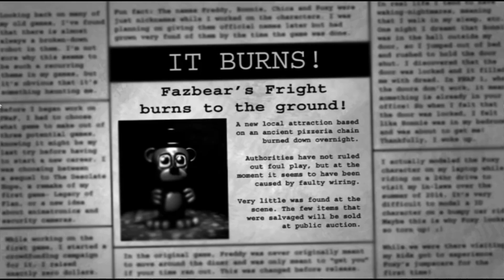Especial Halloween (Facundo820+)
Hoy [31/10/2022] En Algunos Paises Se Celebra Esta Celebracion Como La Noche De Las Brujas. Por Pedido De La Audiencia. Decidi Hacer Este Especial Pomo Para Conmemorar Esta Celebracion

Gameplays En Este Especial

Five Nights at Freddy's 3 (Night 6) (Noche 6)
Roblox 🍕Trabaja en una Pizzería (P-9)

DISCORD : Facu Yoel 820#5706

Concesion : Bridget S.A